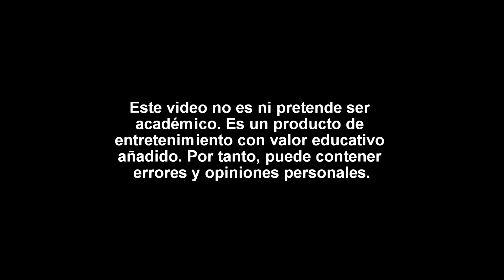¿Qué son los animales? Una reflexión personal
¿Por qué definimos animales de la forma que los hacemos? ¿Nuestra existencia depende de nuestra visión pragmática? Reflexiones. Filosofía. Ontología. Ciencia. Metafísica.

▼▼ ¡Mis canales! ▼▼

▼▼ Música ▼▼